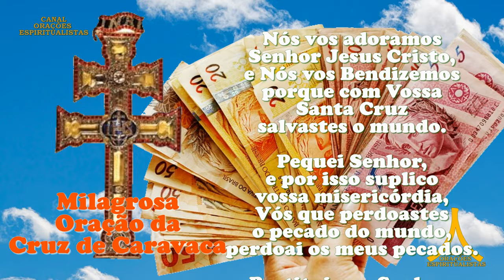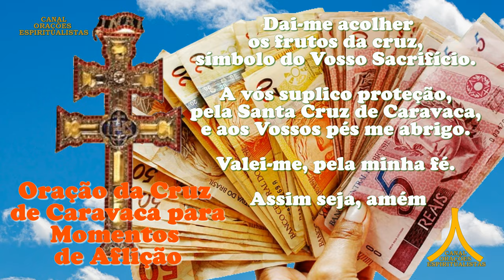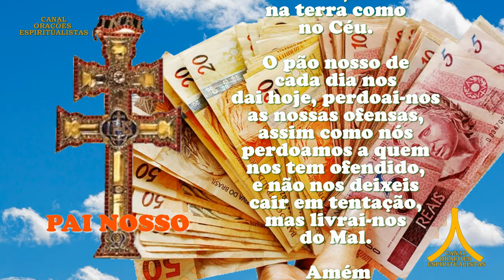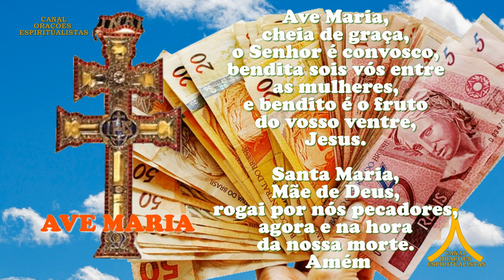Oração da Cruz Caravaca para Ganhar Dinheiro